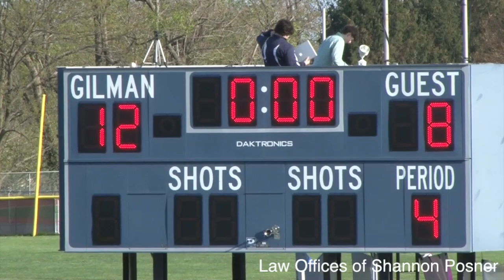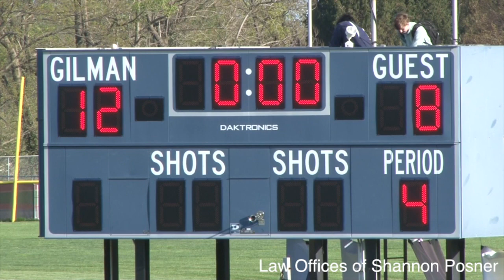Calvert Hall @ Gilman 4th quarter (2013)